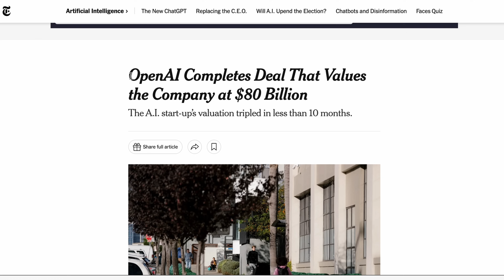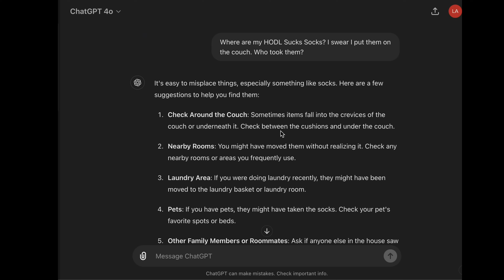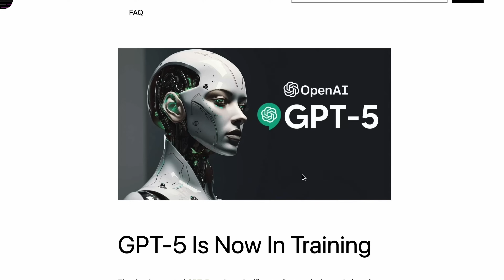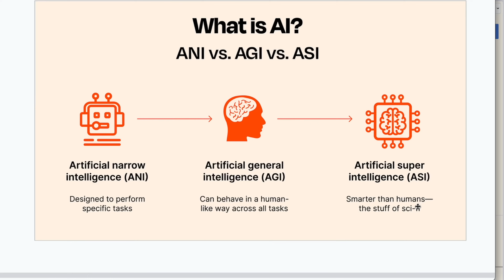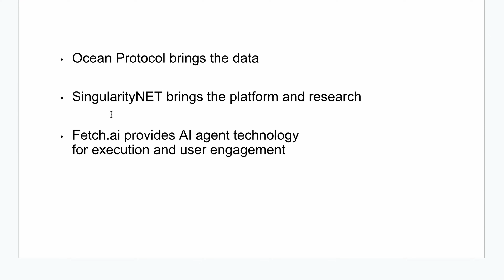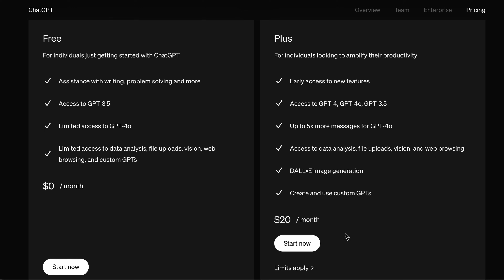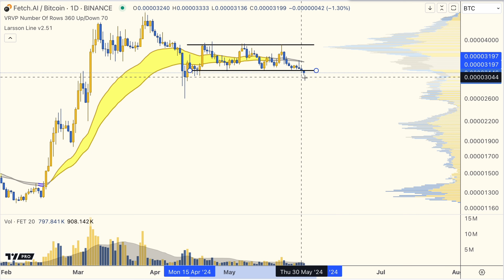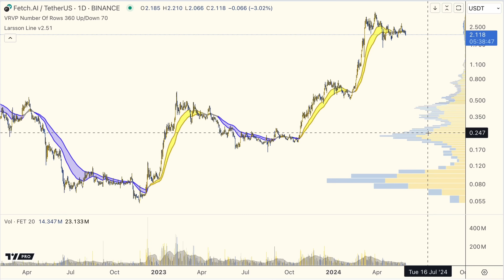Crypto AI will ACTUALLY save the world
All information presented in this video references an opinion of the speaker and is for general information purposes only. You must not construe any information presented as legal, tax, investment, financial, or other advice. Nothing presented constitutes a solicitation, recommendation, endorsement, or offer to buy or sell financial instruments. I am not a licensed financial advisor or registered investment advisor. For financial or investment advice, seek a duly licensed professional in your jurisdiction, who can take your specific situation into account. Past performance does not indicate future results. You are always at risk of losing all invested funds. I don’t give advice to buy or sell specific assets, but provide timeless education and software tools generic for any asset. Rather than relying on subjective market opinions, I apply the principles of technical analysis formulated in 1930s on historical charts. Anyone can apply the same process and get the same result. Technical Analysis does not predict the future. It is a tool to find setups for controlled risk/reward. Larsson Line does not predict the future. It is a mathematical formula for trend expression. My objective with this video is to spark curiosity to learn more and to reflect on your own analysis, not replace it. Disclosure: The speaker holds Bitcoin and Ethereum exposure as ETP price tracker certificates in ISK through his bank.